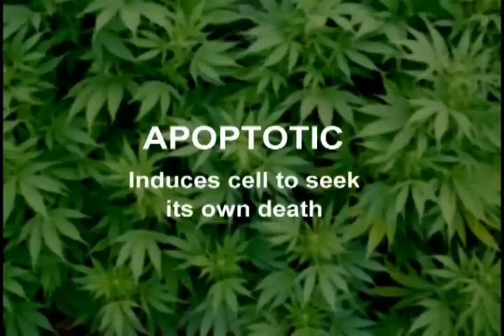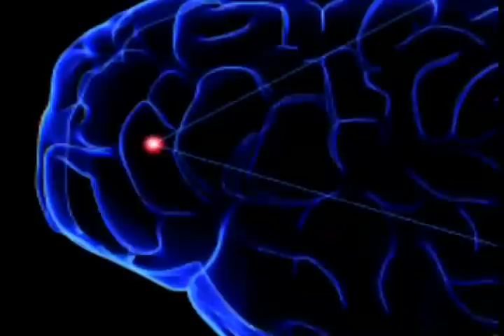Anti-Tumor Properties of Cannabinoids